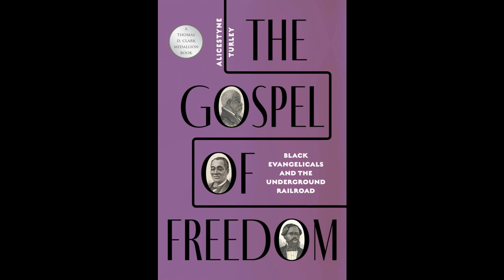The Gospel of Freedom: Black Evangelicals and the Underground Railroad - Alicestyne Turley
*by request of the author, images included in the powerpoint are not shared in this video.

This lecture is sponsored by the Thomas D. Clark Foundation, along with the University Press of Kentucky, and the Association for Teaching Black History in Kentucky, whose members are Berea College, the Muhammad Ali Center, Kentucky State University and Kentucky History Resources.
Wilbur H. Siebert published his landmark study of the Underground Railroad in 1898, revealing a secret system of assisted slave escapes. A product of his time, Siebert based his research on the accounts of northern white male abolitionists. While useful in understanding the northern boundaries of the slaves' journey, Siebert's account leaves out the complicated narrative of assistance below the Mason-Dixon Line. In The Gospel of Freedom: Black Evangelicals and the Underground Railroad, author Alicestyne Turley positions Kentucky as a crucial "pass through" territory for escaping slaves and addresses the important contributions of white and black antislavery southerners who united to form organized networks to assist slaves in the Deep South. Drawing on family history and lore as well as a large range of primary sources, Turley shows how free and enslaved African Americans directly influenced efforts to physically and spiritually resist slavery and how slaves successfully developed their own systems to help others who were enslaved below the Mason-Dixon Line. Illuminating the roles of these black freedom fighters, Turley questions the validity of long-held conclusions based on Siebert's original work and suggests new areas of inquiry for further exploration. The Gospel of Freedom seeks to fill the historical gaps and promote the lost voices of the Underground Railroad.
Prior to becoming an educator and public historian, Dr. Alicestyne Turley worked in various occupations including Law Enforcement, as a Community Organizer, president of several community-based, non-profit organizations, as well as serving as the first black